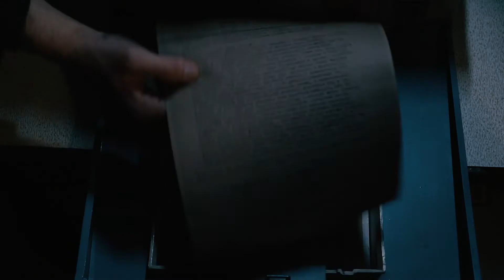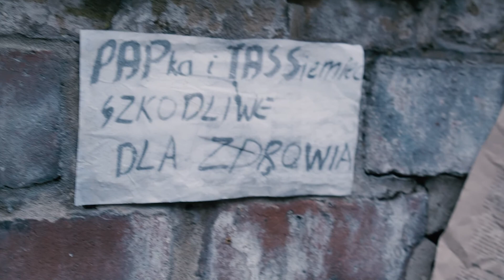Trailer "PAPka i TASSiemiec" szkodliwe dla zdrowia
Trailer do słuchowiska.